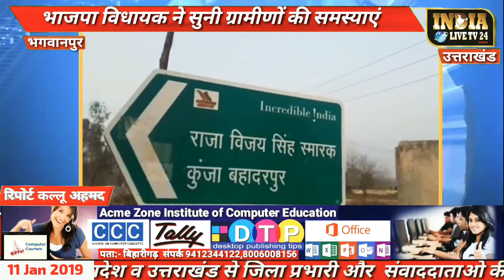कुंजा बादशाहपुर गांव पहुंचकर भाजपा विधायक देशराज कर्णवाल ने... India Live TV 24